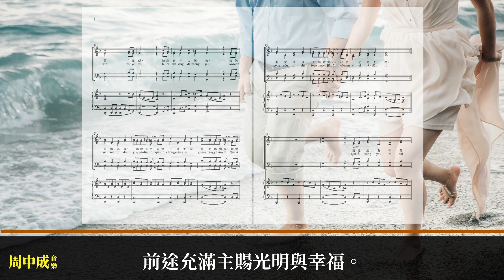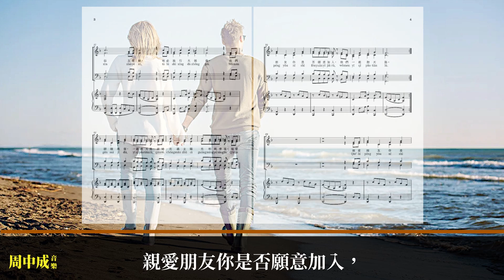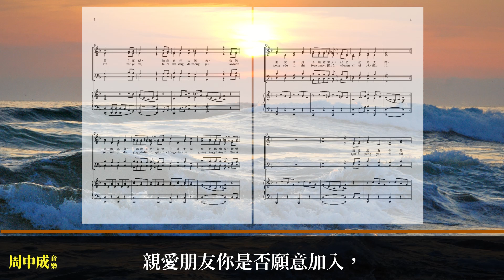一齊跑天路 (國語一音版)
歌詞:
我們跟隨基督一起跑天路，
前途充滿主𧶽光明與幸福。
親愛朋友你是否願意加入，
我們一起跑天路。
朋友們，一起來，
蒙主恩，滿幸福。
一同信主耶穌，
祂必施行大拯救。

Wǒ men gēn suí jī dū,
yī qǐ pǎo tiān lù,
qián tú chōng mǎn zhǔ cì guāng míng yǔ xìng fú.
Qīn' ài péng yǒu nǐ shì fǒu yuàn yì jiā rù,
wǒ men yī qǐ pǎo tiān lù.
Péng yǒu men yī qǐ lái,
méng zhǔ ēn, mǎn xìng fú.
Yī tóng xìn zhǔ yē sū,
tā bì shī xíng dà zhěng jiù.